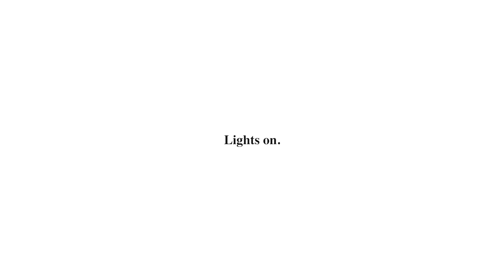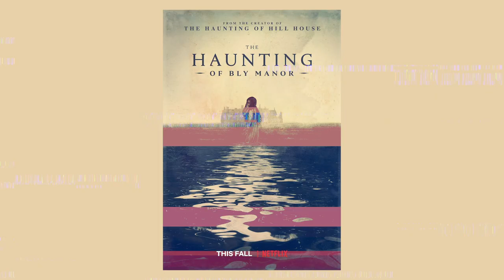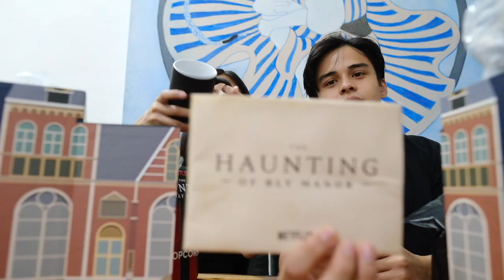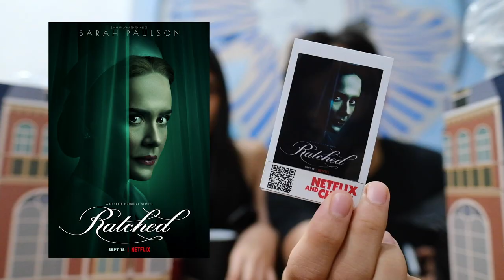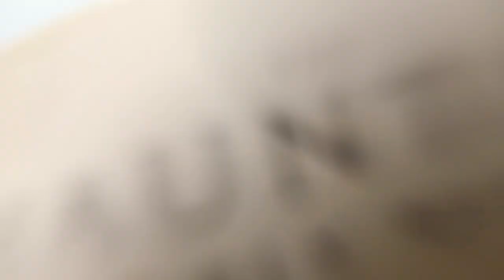Reacting to The Haunting of Bly Manor (I FACED MY FEAR!!) | Gabbi Garcia & Khalil Ramos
I’m the number 1 scaredy cat when it comes to watching Horror shows 🙈 but Khalil challenged me to watch The Haunting Of Bly Manor with him cause we heard the story is good!! Soooo, challenge accepted. 😜

Advance Happy Halloween guys!!! Stay home and let’s NetflixAndChills!!! 👻✨

Edited by: Biankicks